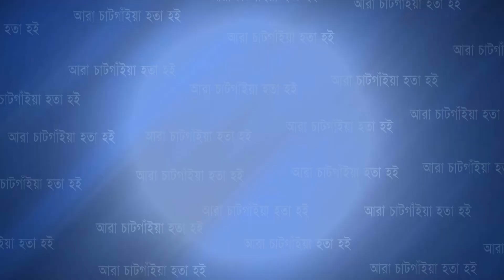নুরুল ইসলাম পৌরবালিকা উচ্চ বিদ্যালয়ের কৃতি শিক্ষার্থী সংবর্ধনা অনুষ্ঠান ২০২৩ সম্পন্ন | Cplus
নুরুল ইসলাম পৌরবালিকা উচ্চ বিদ্যালয়ের কৃতি শিক্ষার্থী সংবর্ধনা অনুষ্ঠান ২০২৩ সম্পন্ন

Slogan: আরাঁ চাটগাঁইয়া হতা হই
Country: Bangladesh
Language: Bengali।Chittagong Language
Broadcast area: Online